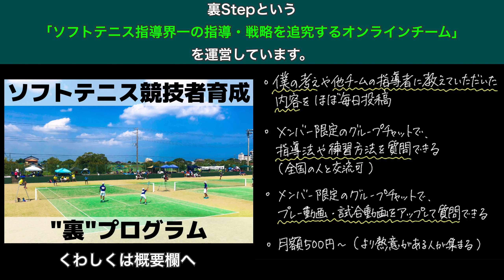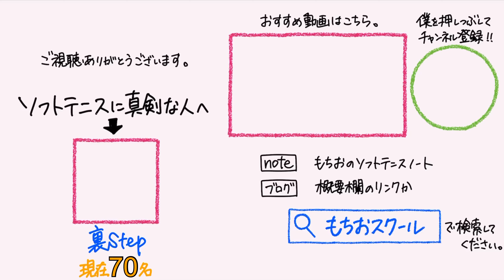【ソフトテニスの戦略】ストレートロブを打たれた時に詰まらない方法【再放送】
★毎日ソフトテニスに関する記事を投稿しています。（チーム運営論・技術論・指導論などなど）
★また、動画をアップロードしてメンバー同士で質問し合ったりすることもできます。
★月額500円〜です。
★メルマガとして登録することもできます。